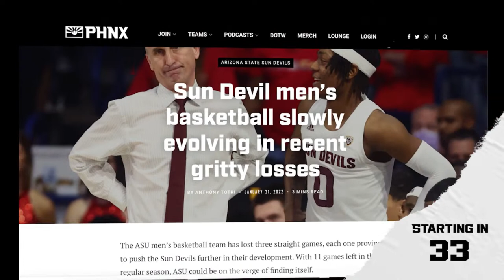No. 25 Arizona State comes out flat, gets obliterated by San Francisco Dons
The No. 25 Sun Devils got outplayed in every way in their 97-60 loss to the San Francisco Dons. Arizona State simply couldn’t score while the Dons couldn’t miss. Devan Cambridge got a technical and several other ASU starters just couldn’t get in a rhythm.

It’s time for a Walk of Shame with Anthony, Shane and Shawn as they break down the game!

0:00 Intro
1:30 Oh boy
7:30 Did they look past USF?
12:00 Don't forget the Sun Devils are still 11-2
16:30 Kenny Dillingham at least had a good day
20:15 Frankie Collins needs to step up
34:40 Lyric of the game
38:00 Parents therapy

PHNX: Join us at the Inaugural PHNX Tee Party, presented by Four Peaks Brewing Co., at Dobson Ranch Golf Course!
We are renting out the entire driving range! Come hang with Big Drive Energy, the PHNX crew and fellow Diehards for a night of golf, food, drinks, contests, prizes, and more. Our PHNX Suns crew will be hosting a watch party for the Suns vs. Timberwolves.

to reserve your spot right now! And for our Diehards, check Discord for your special link where you’ll save 20% on this awesome event!

counseling and referral services can be accessed by calling 1-800-GAMBLER (IL/IN/MI/NJ/PA/WV/WY), 1-800-NEXT STEP (AZ), 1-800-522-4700 (CO/NH), 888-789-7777/ (CT), 1-800-BETS OFF (IA), 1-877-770-STOP (7867) (LA), 877-8-HOPENY/text HOPENY (467369) (NY), visit
OPGR.org (OR), call/text TN REDLINE 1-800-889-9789 (TN), or 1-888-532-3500 (VA).
21+ (18+ WY). Physically present in AZ/CO/CT/IL/IN/IA/LA/MI/NJ/NY/PA/TN/VA/WV/WY only. Min. $5 deposit required. Eligibility restrictions apply. for details.

Four Peaks: Enter to win the “Toast of the Month” sweepstakes to win a $50 Four Peaks gift card, a PHNX shirt of your choice, and a PHNX annual membership. Must be 21 or older. Enjoy responsibly.

FOCO: FOCO has you covered with the best Arizona Merchandise.